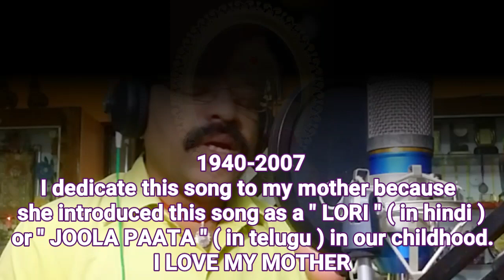Aligina Velane Choodali video song ll Gundamma katha Telugu Movie ll NTR , Savitri